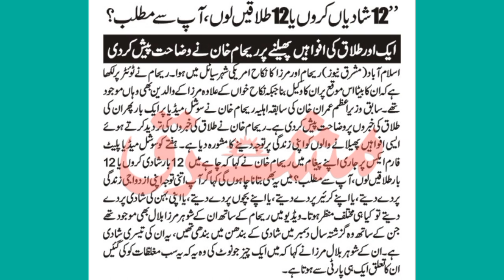Great & Unique News | 12 Divorces or 12 Marriages | Employees News Today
This video is about  Great & Unique News | 12 Divorces or 12 Marriages | Employees News Today

group insurance
group insurance latest updates
family pension
family pensioners